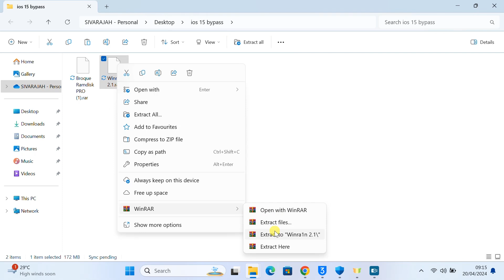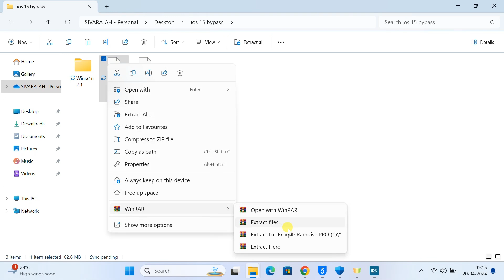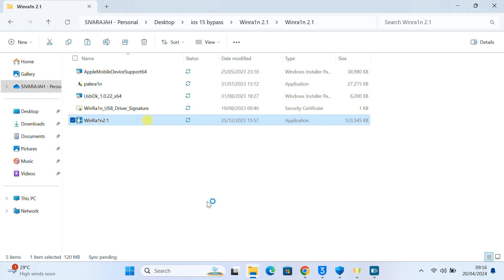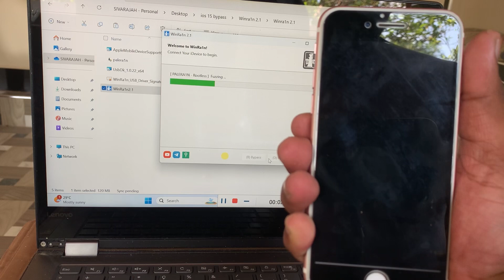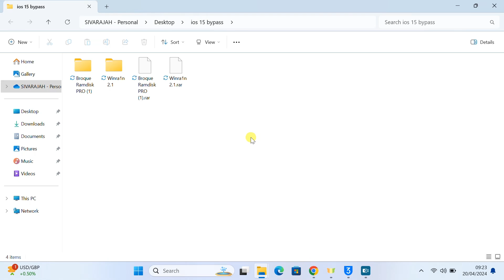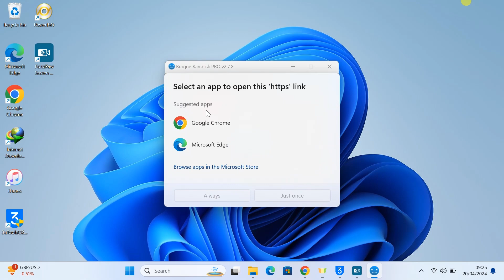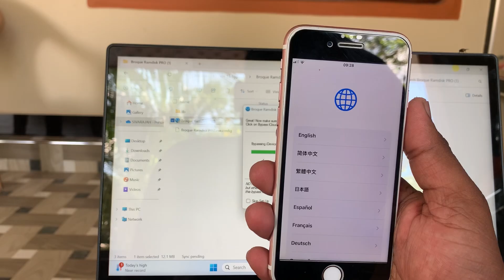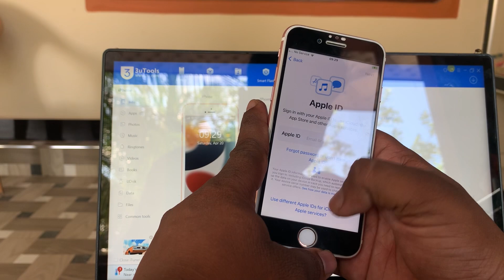FREE Untethered ICloud Bypass IPhone 6s – IPhone X | IOS 15.8.1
Link

bypass icloud activation lock ios 15
easy bypass iphone icloud ios 15-16.7... architect solutions
bypass icloud activation lock iphone 6s ios 15
how to bypass iphone 6 icloud activation lock ios 15
frpfile icloud bypass ios 15
frp icloud bypass ios 15
bypass icloud activation lock checkra1n
bypass icloud activation lock 6s
iphone 6s ios 15 icloud bypass hello screen
ios 15/16 icloud hello bypass
bypass icloud iphone 7 plus hello screen ios 15
icloud activation lock bypass ios 15.7 free
ios 15 icloud bypass palera1n
bypass icloud passcode ios 15
iphone 6s plus ios 15 icloud bypass
ios 15.1 permanently bypass icloud activation lock
iphone xr ios 15 icloud bypass
bypass icloud activation lock ios 15.7
ipad air 2 ios 15.7.9 icloud bypass
bypass icloud activation lock 3utools
bypass icloud activation lock 5s
iphone 7 ios 15.8 icloud bypass
bypass icloud iphone 7 plus ios 15.8
bypass icloud iphone 7 ios 15.7.8
iphone 7 plus ios 15.7.7 icloud bypass unlock tool
iphone 7 ios 15.8.1 icloud bypass
ios 15.3.1 bypass icloud locked to owner iphone 7
iphone 7 ios 15.1 icloud bypass
iphone 7 ios 15.7.9 icloud bypass
iphone 7 ios 15.8.2 icloud bypass
iphone 7 ios 15.7.8 icloud bypass free
iphone 8 plus ios 15.6 icloud bypass